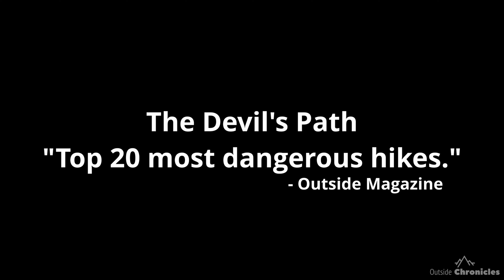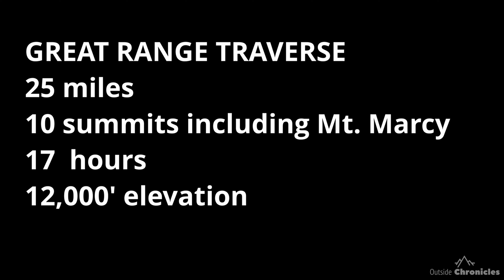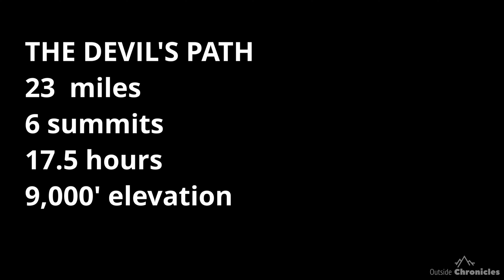Adirondack Great Range Traverse vs Catskills Devil's Path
A commentary by Mike and Tom about which day hike is more difficult. Both hikes are considered to be among the "toughest" and "dangerous" by Outside Magazine and Backpacker Magazine.

These two hikes are part of the North East Ultra 8 (NEU8).